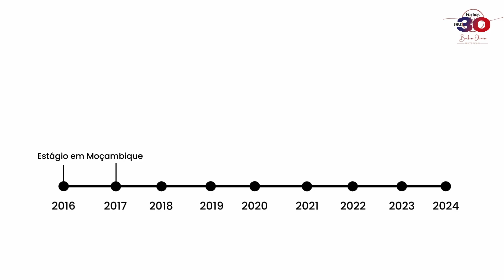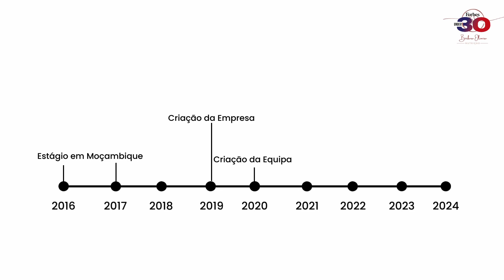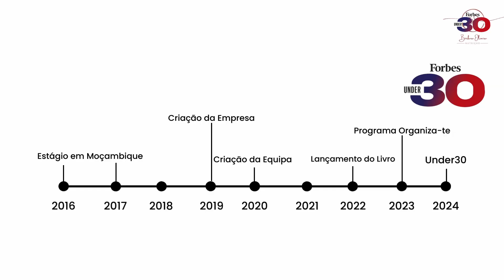30 Under 30 | Pitch | Bárbara Oliveira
Bárbara Oliveira foi nomeada na categoria de Healthcare da lista 30 Under 30 2024.